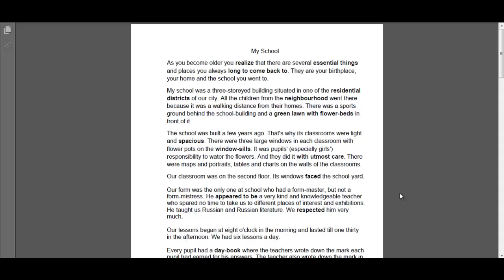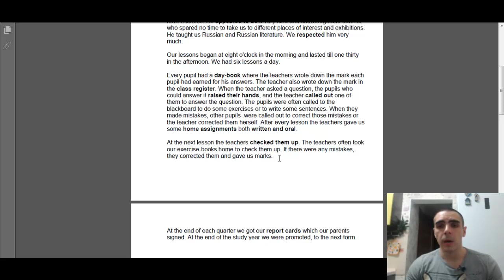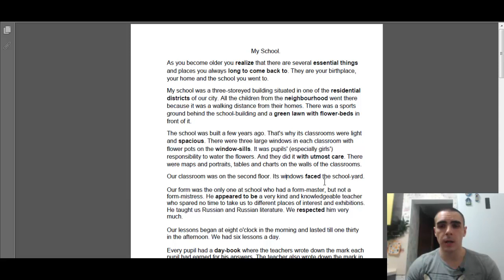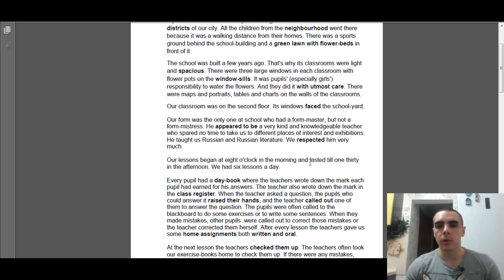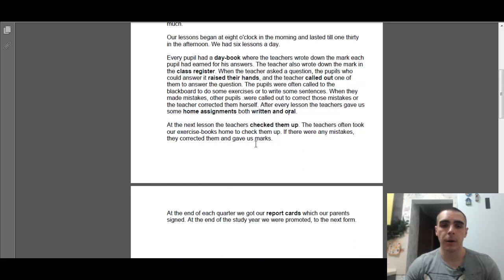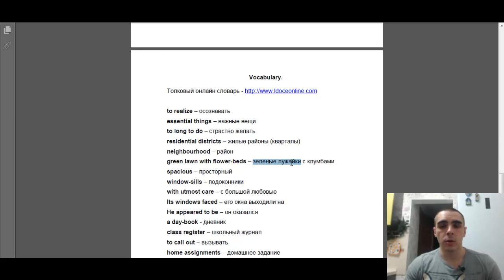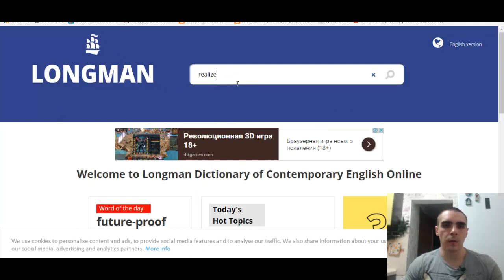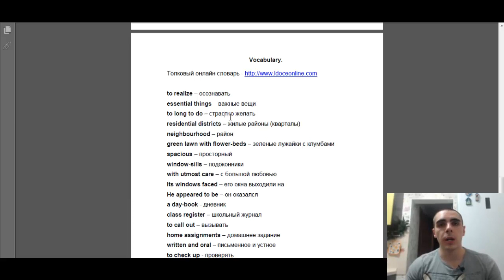Урок английского | Тема My school (Моя школа) | Английский для начинающих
Тема My school (Моя школа). Английский для начинающих.

В этом видео уроке мы с вами разберем английский топик My school (Моя школа). Мы прочитаем текст, переведем его и обсудим интересный словарный запас.

Если вы сейчас перейдете в раздел «Короткие истории на английском», то уже сможете найти несколько коротких историй, которые я успел проработать для вас. Ко всем прилагается аудио произношение и перевод!

Тема школы на английском очень популярна. У каждого из нас есть друзья и будет полезно узнать больше английской лексики на эту тему.